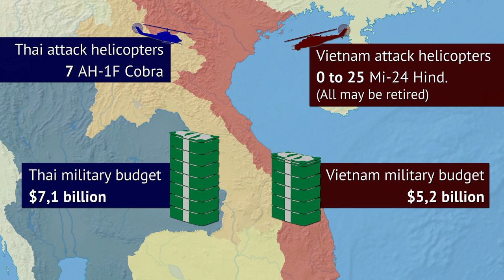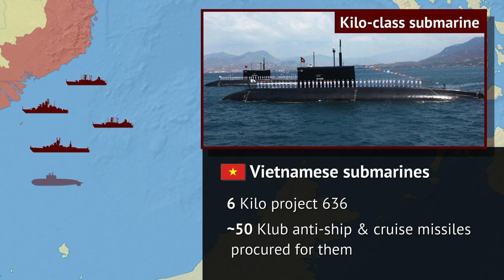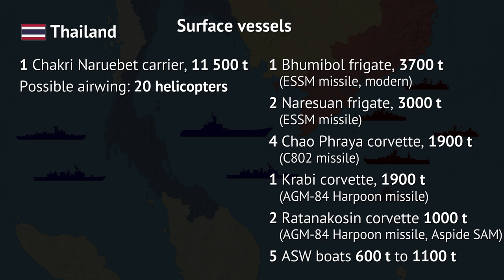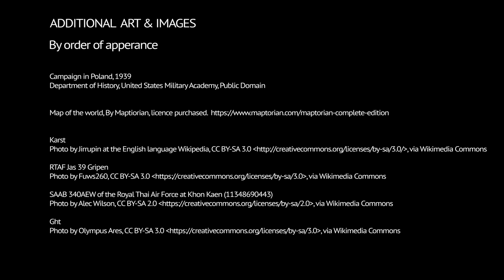A simulated war between Thailand and Vietnam. Who'd win?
This video talks about Vietnamese and Thai armed forces and their overall military potential, seen through the lens of a hypothetical war between the two. Geography, economy and neighbor countries would direct the course of such a war beyond the pure numbers and specifications.